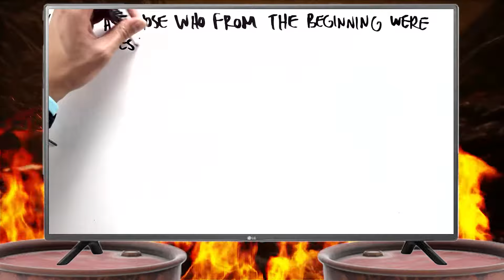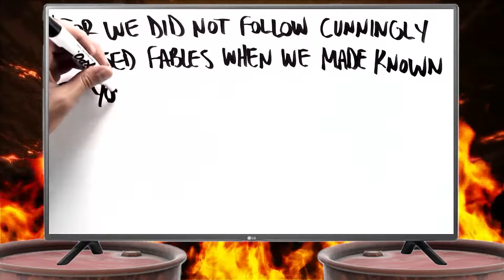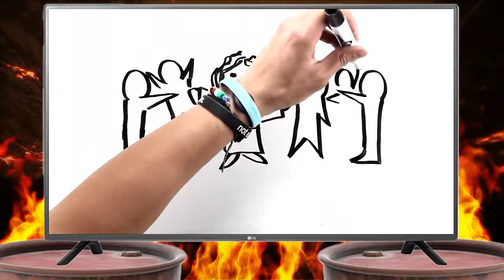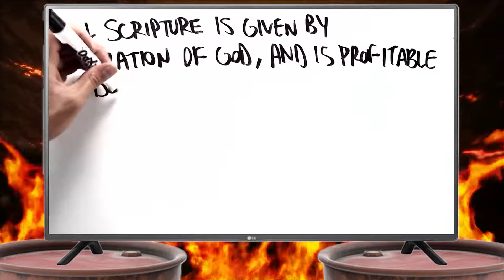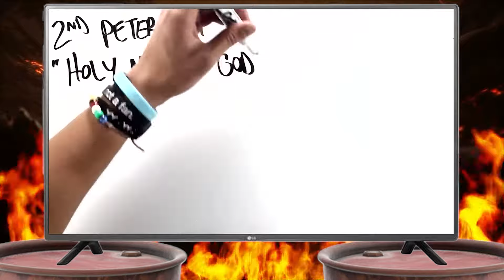THIS Is The ULTIMATE Reason you Should TRUST The Bible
In today’s deep dive, we're tackling the reliability of the New Testament narratives and the assertion that they're based on eyewitness accounts.

In this video, I explore the claim made in Luke 1:2-4 about providing an "orderly account" based on those who were "eyewitnesses." I challenge the credibility of this claim, highlighting the complexities and issues with the gospel of Luke, which shares verbatim text with the gospels of Matthew and Mark, suggesting a reliance on earlier texts rather than direct eyewitness testimony.

I delve into the problematic nature of 2 Peter 1:16, which asserts eyewitness testimony to counter claims that the story of Jesus is a myth. This video examines the implications of using such claims as evidence, questioning the integrity of texts purportedly written by figures like Peter and Paul, who are traditionally seen as eyewitnesses but, upon closer examination, are not.

We also discuss the implications of the textual claims that the scriptures are "God-breathed" and explore the authenticity of the pastoral epistles, often attributed to Paul but widely regarded among scholars as pseudepigrapha.

Join me as we scrutinize these narratives critically, evaluating the historical and textual evidence behind the New Testament. Whether you’re a skeptic, a believer, or just curious about historical criticism, this video thoroughly examines the claims of divine inspiration and eyewitness reliability in Christian texts.